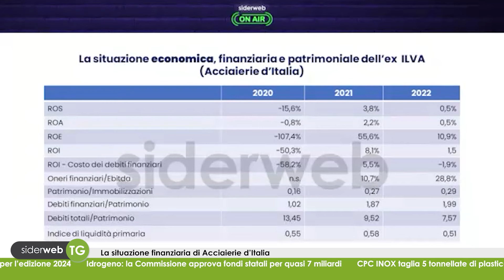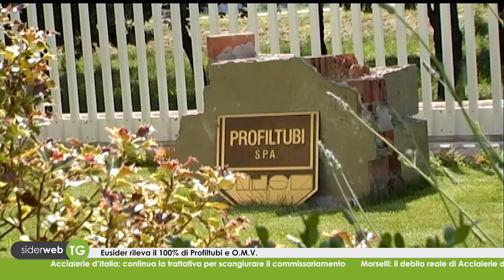siderweb TG. Edizione del 16 febbraio 2024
Nuova edizione del siderweb TG.

Credits: archivio siderweb; World Steel Association media library.